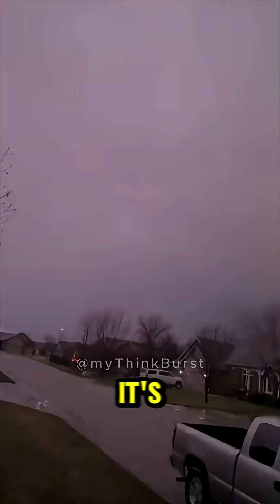TOP 5 STRANGEST WEATHER EVENTS ON EARTH YOU WON’T BELIEVE ACTUALLY EXIST ⚡😱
These weather events aren’t your typical storms — they’re powerful, mysterious, and look like something straight out of science fiction. From skies that burn with rainbow fire to lightning that never stops flashing, these are the rare moments when nature shows off its wildest side.

Watch until the end… the last one, the Fata Morgana Mirage, will make you question reality itself — it’s nature’s ultimate optical illusion.

Comment which of these strange weather events blew your mind the most. ⚡😱